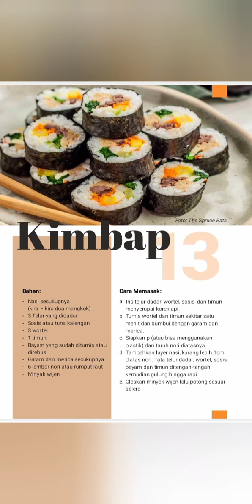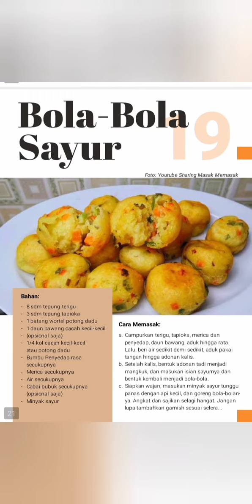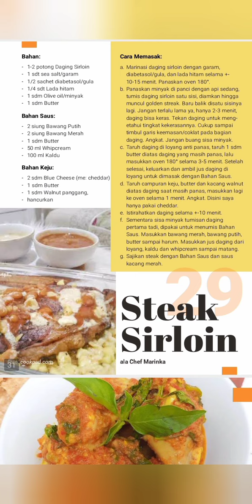Resep Masakan by Dapur Pasar Sayoor